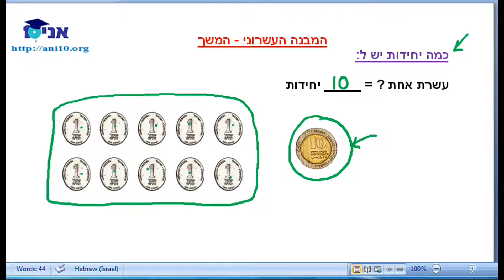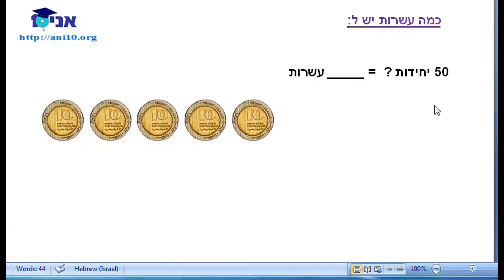01.2 - חשבון ב - מבנה עשרוני - הסבר 2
כיתה ב - חשבון - נסביר כיצד מפרקים מספר דו ספרתי לספרת היחידות ולספרת העשרות